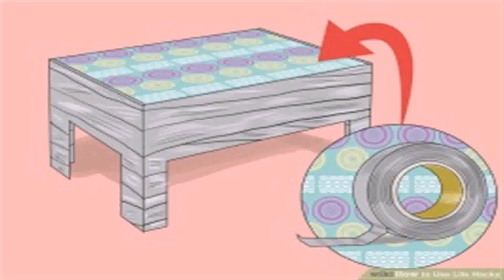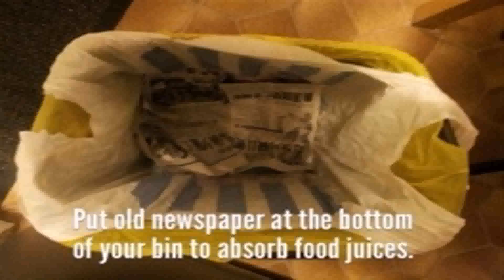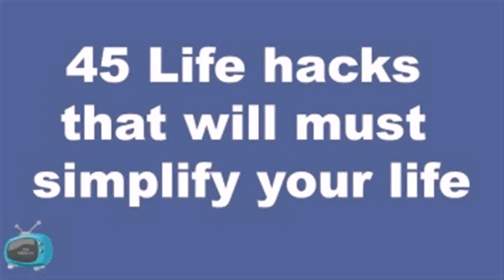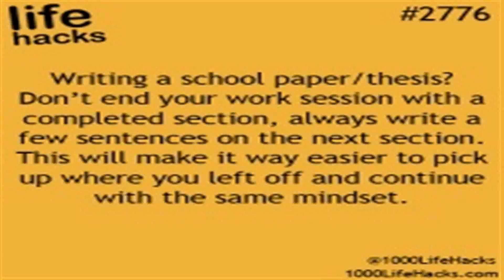Life Hacks 45 - Gif Maker DaddyGif.com (see description)